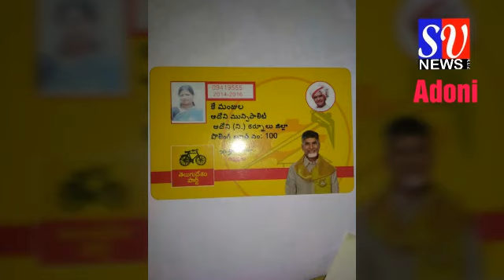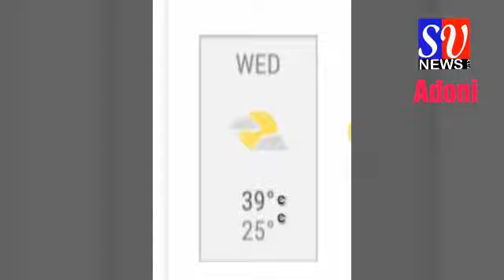SV News Adoni_23_03_2018- మృతురాలి బంధువులకు అదోనిలో చంద్రన్న బీమా అందజేత.